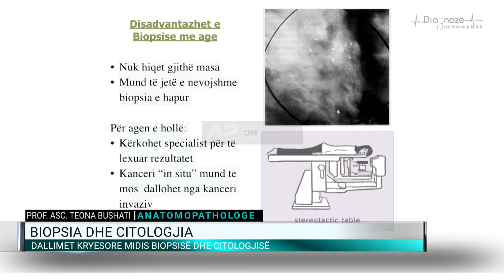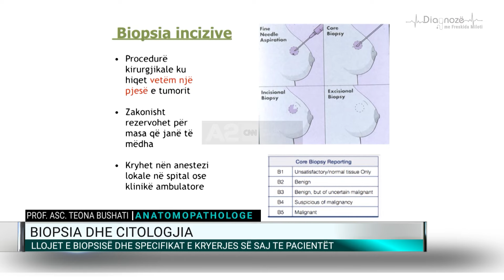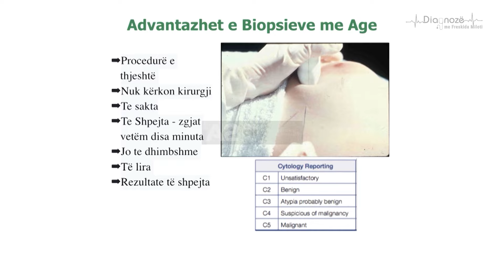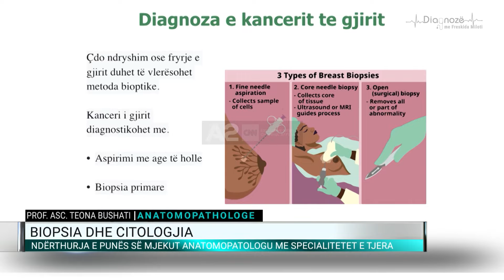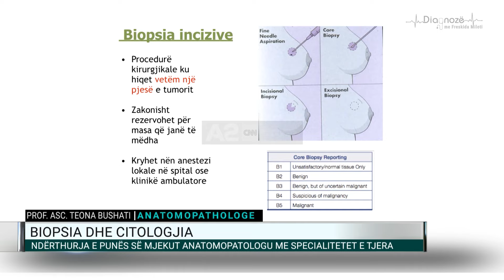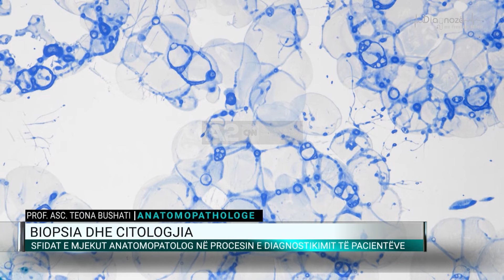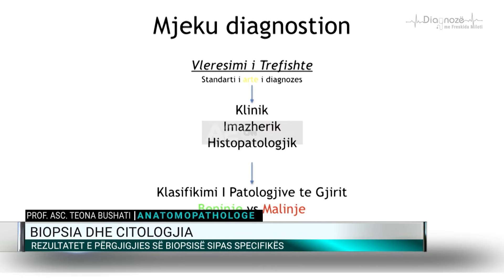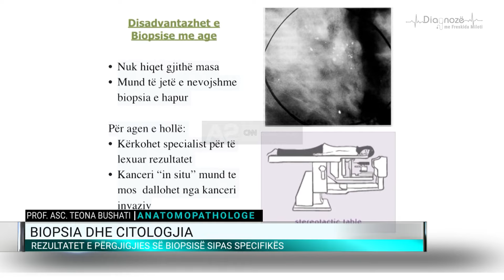Ja çfarë duhet të dini për biopsinë. A ka efekte anësore? Prof. Asoc. Teona Bushati